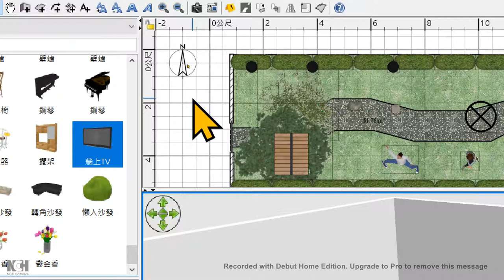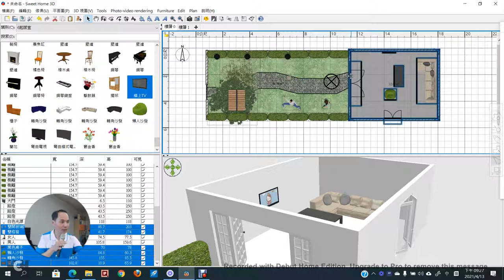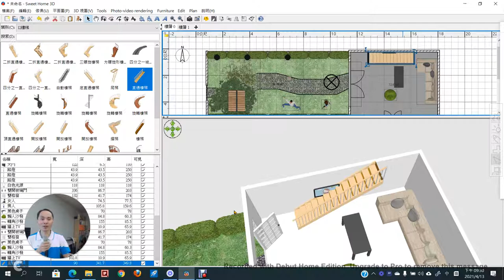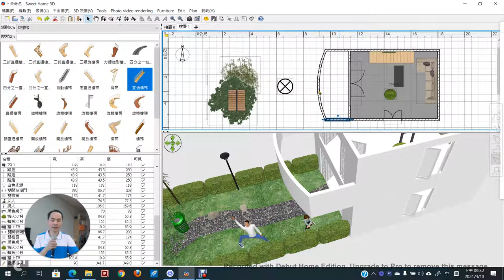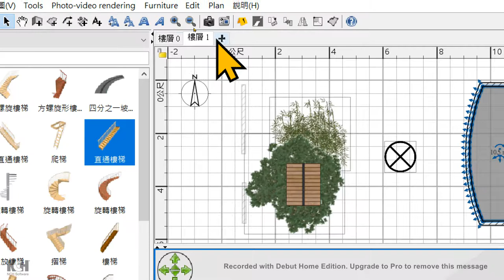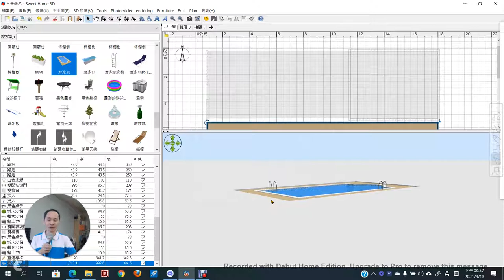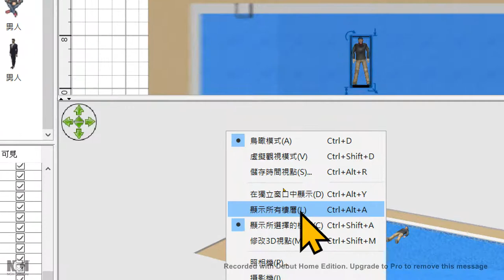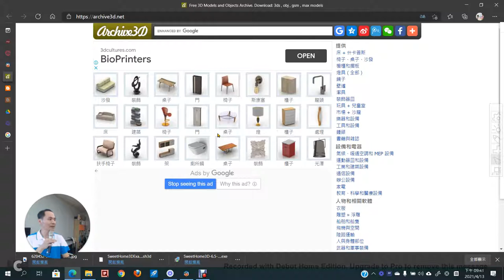08：Sweet Home 3D 如何增加樓層、建立地下室